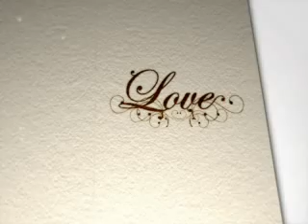MERA CHAND MUJAI AYA HAI.flv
MERA CHAND MUJE AYA HAI NAZAR NEW LATAEST REMIX SONG